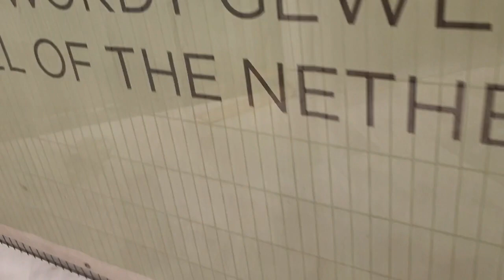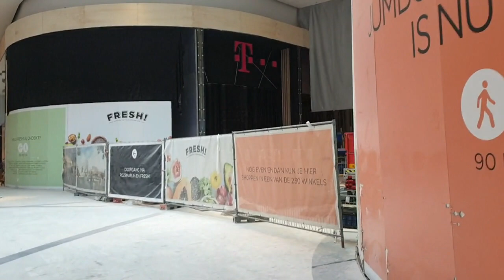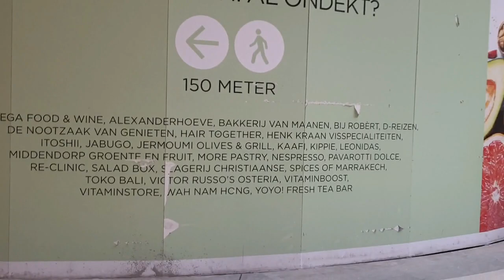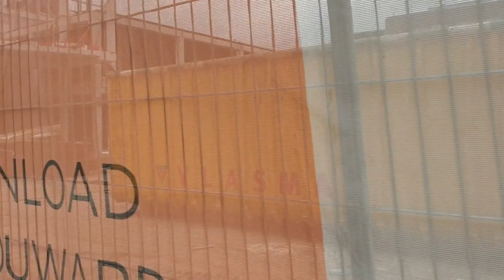the Mall of Nederlands 14-8-2019 #466